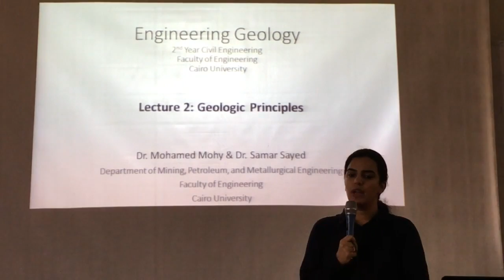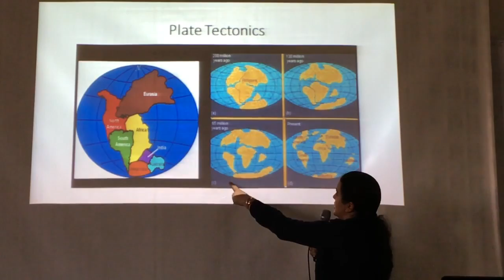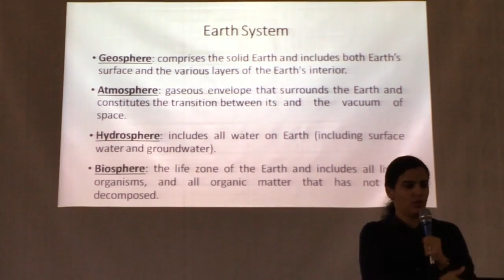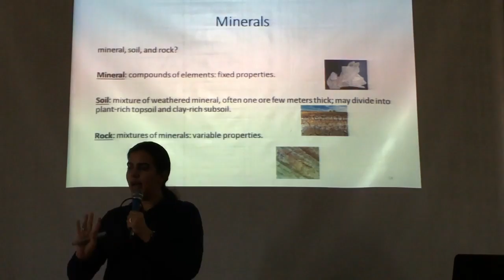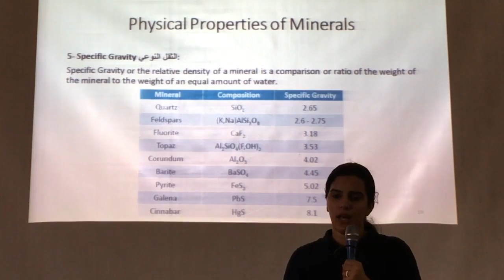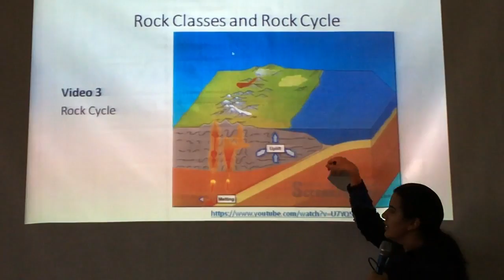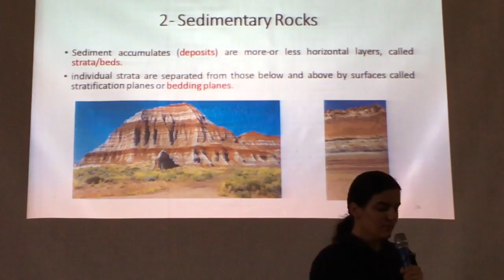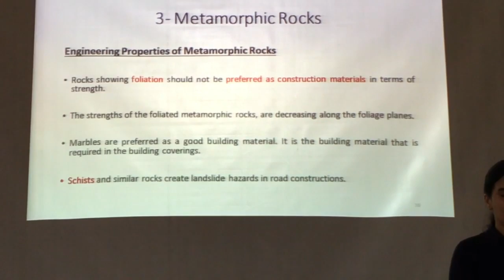محاضرة جيلوجيا 2 ثانية مدني 2021